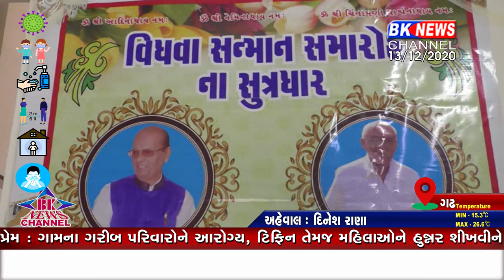જન્મભૂમિ પર બધુ ન્યોછાવર...!